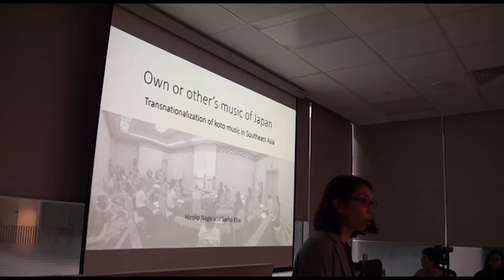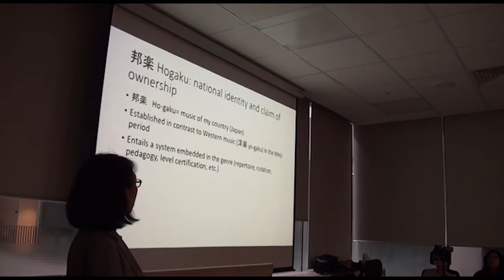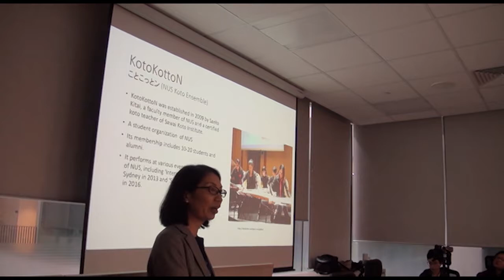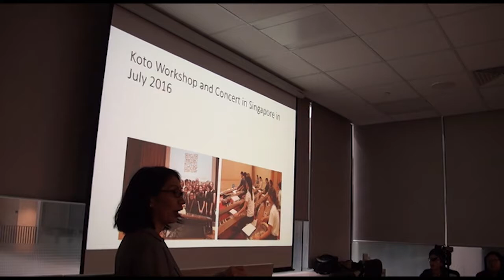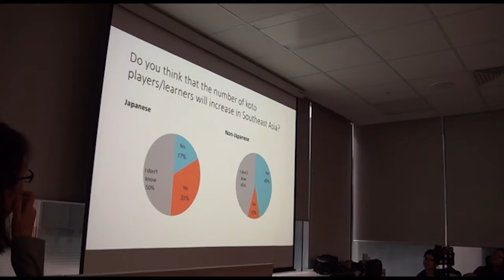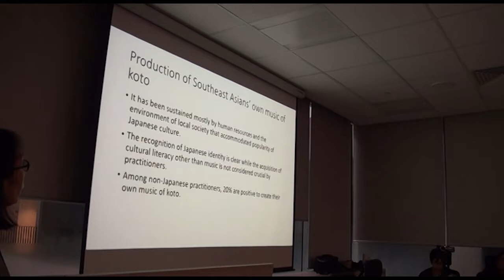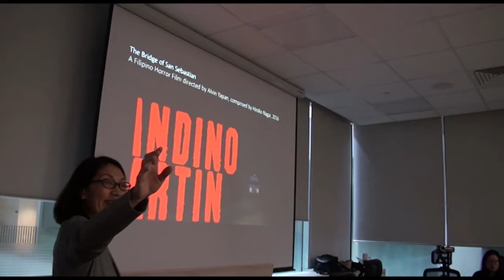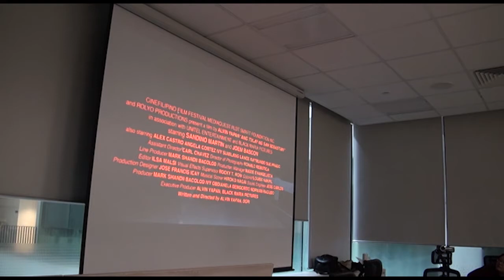Nagai Hiroko & Kitai Saeko: Transnationalization of Koto Music in Southeast Asia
Own or Other’s Music of Japan: Transnationalization of koto Music in Southeast Asia

In this joint-authored paper with Kitai Saeko,  Assistant Professor at Ateneo de Manila University and award winning music composer Nagai Hiroko discusses the individual trajectory of transmission of koto music in the Philippines, Singapore and Thailand.

Kitai Saeko teaches Japanese language at the Centre for Language Studies, National University of Singapore.

This paper is presented at the Contemporary Tradition - Japanese Performance Genre Today conference (13 - 15 Oct 2016) in NUS.